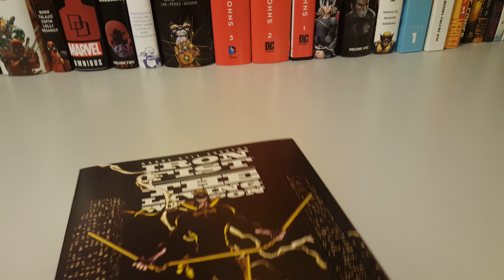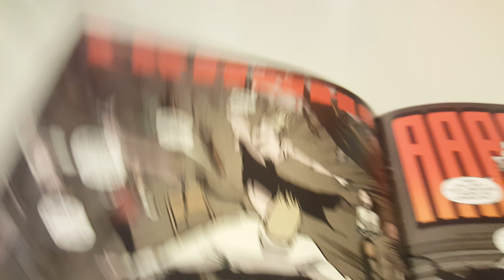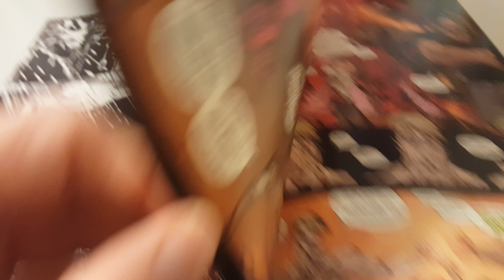Iron Fist Living Weapon Vol 1 Issue 12 Overview